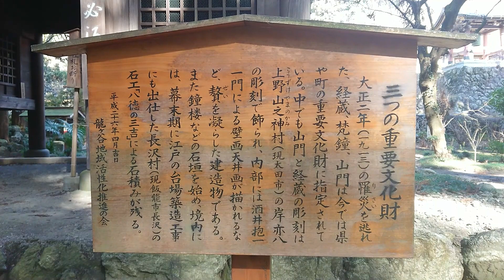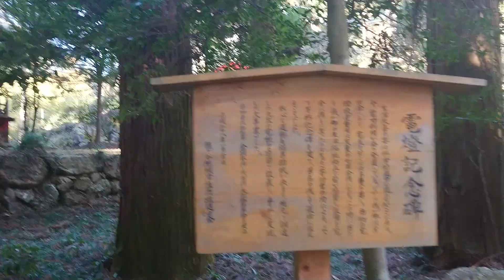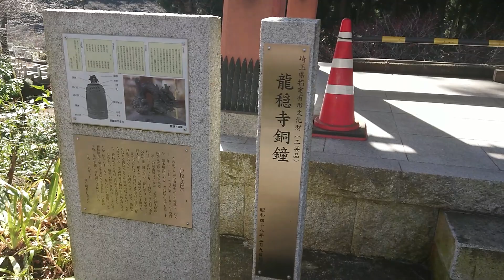戦国太田氏紀行 太田道真公〔越生・龍穏寺〕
戦国太田氏紀行

太田道真公
〔越生・龍穏寺〕